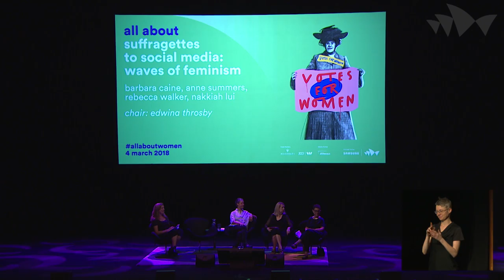All About Connections: Nakkiah Lui 'Fourth Wave Feminism' by Gina Rushton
Gina Rushton is a journalist for Buzzfeed News who will be chairing a talk on Abusive Cultures at All About Women 2020. Ahead of the festival, we invited her to reflect on a talk from an earlier festival which has inspired her.
She presents a talk by Nakkiah Lui, a Gamillaroi and Torres Strait Islander woman, who grapples with the idea of a fourth wave of feminism and how to empower our most vulnerable women.